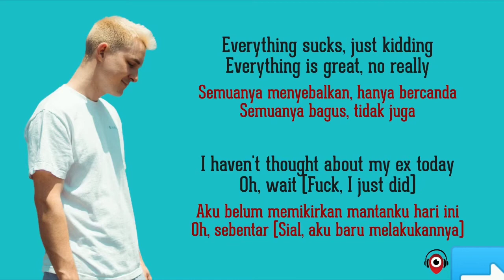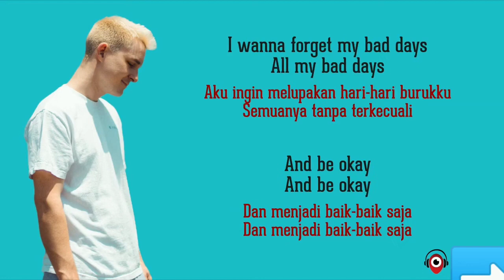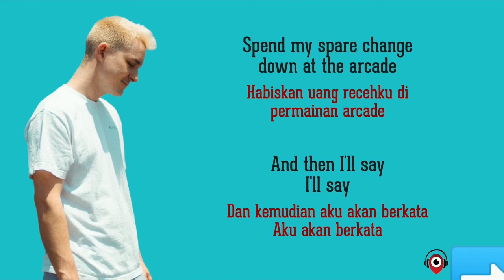(lyric) everything sucks - vaultboy || everything is sucks vault boy